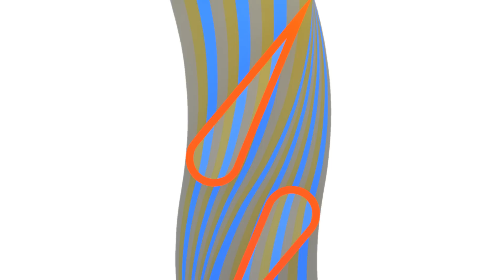Artist - John Pearson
John Pearson, Painter

1975 Cleveland Arts Prize for visual arts.